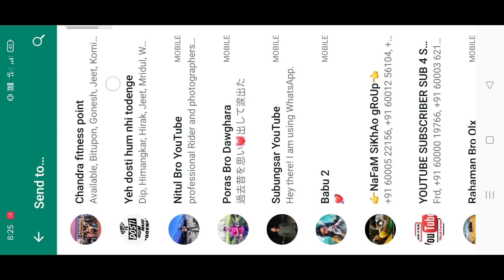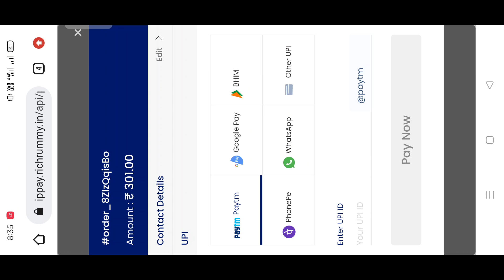Rummy Glee से पैसे कमाओ 😱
🎁Rummy Glee Loot: Dragon Tiger, the hottest game of 2022.
Register to get Rs.41 (bind mobile phone number) for free.Share 20 people, get 1000rs free commission
Make money at home every day. Join the Telegram channel to receive daily tasks and bonuses Very cool!

Topic

new paytm cash earning apps 2022 toady play and earn paytm 755 free paytm cash from best
paytm camesearn paytm cash
rs.50 online earning
paytm cash earning app 2022
EARNING APP
earning games
New Tack Earning App